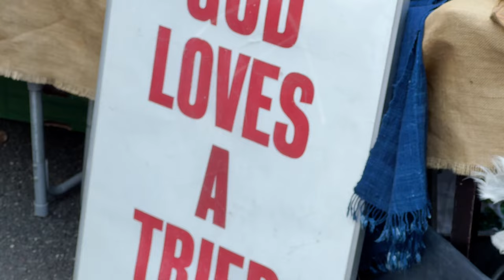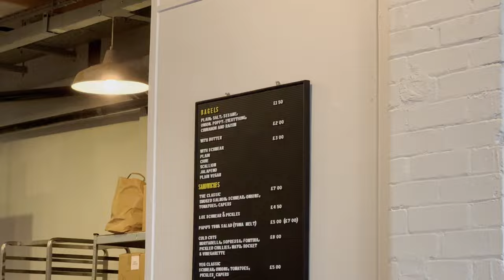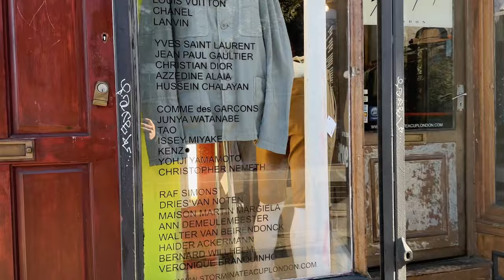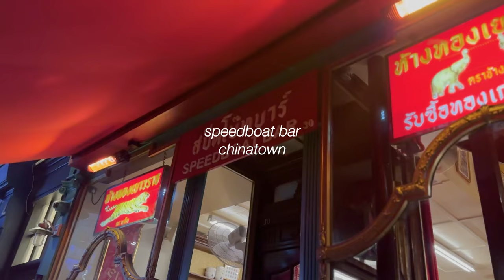shopping in soho london (dover street market, the row, cole buxton)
chapters:
0:00 garage sale
07:49 papos bagels
10:31 storm in the teacup
12:07 dsm london
18:07 cole buxton
20:57 food
21:23 the row